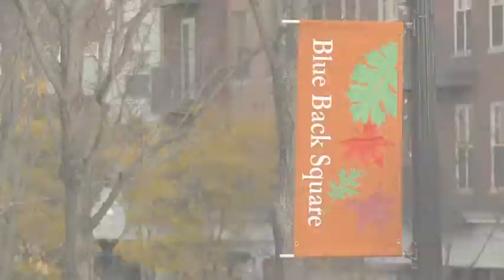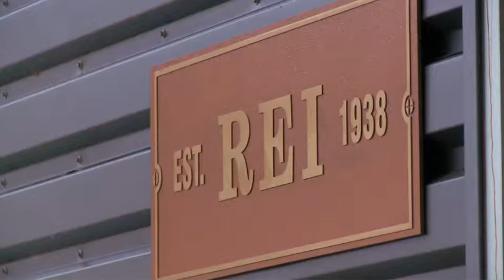Blue Back TV - Shopping at The Square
Blue Back TVs Premier Episode - Join host Sarah Miner as she tours The Square to uncover Blue Back's unique shopping retailers and designers you won't find anywhere else! There's always something happening at Blue Back!